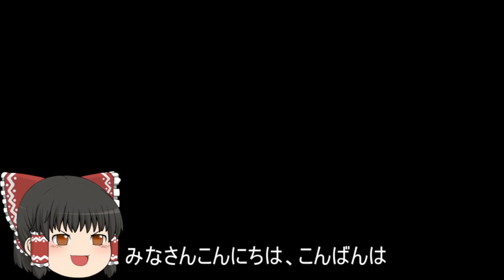機動戦士ガンダムオンライン[ゆっくり実況プレイ]（ベルファスト）パート332